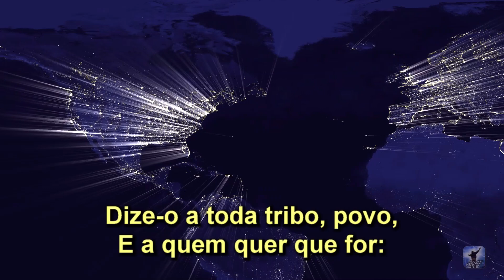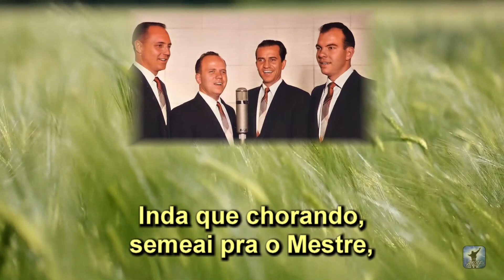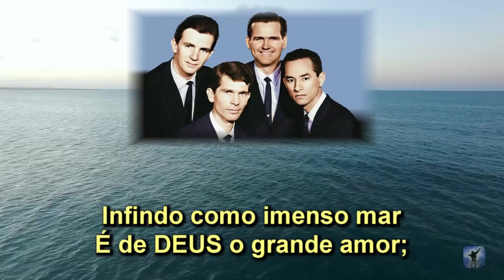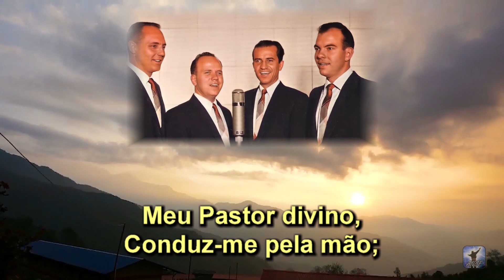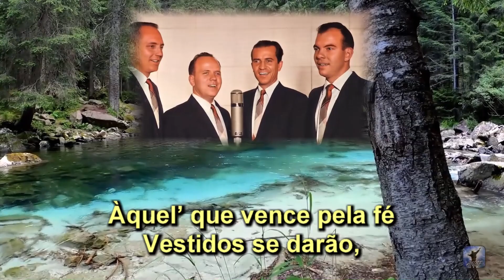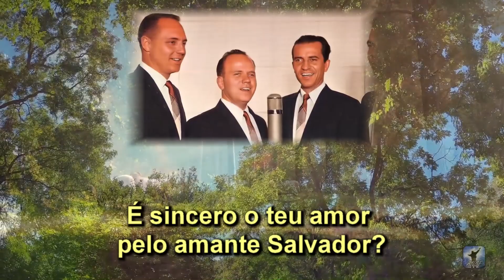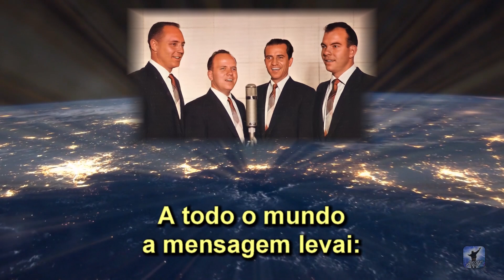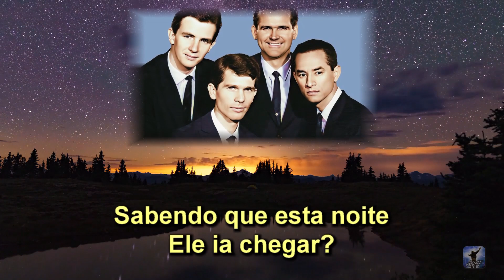Seleção 35: Missão e Testemunho - Arautos do Rei e King's Heralds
Neste vídeo vocês encontrarão músicas dos Arautos do Rei e King' Heralds das formações de 1949, 1968/1969 e 1970.